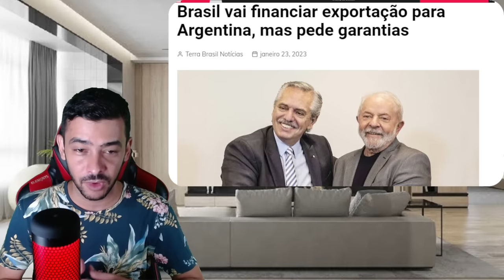AGORA! MOEDA UNICA É VISTA COMO IMPOSSIVEL | LULA QUER SER O D3STRUID0R | MORAES COM PREÇA!